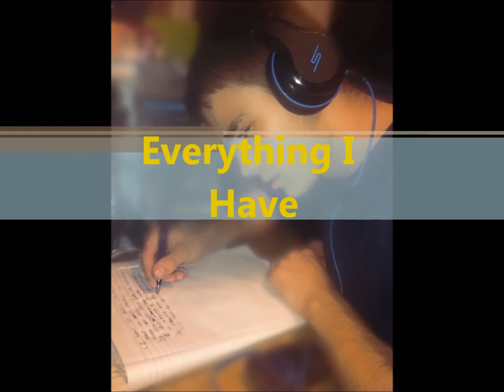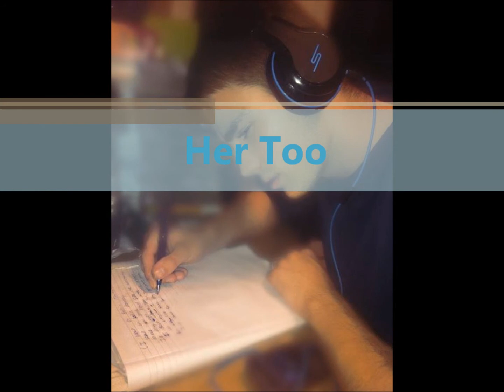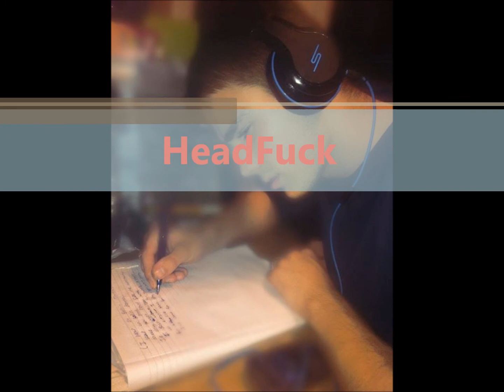Dempsey - Shooting Stars Mixtape